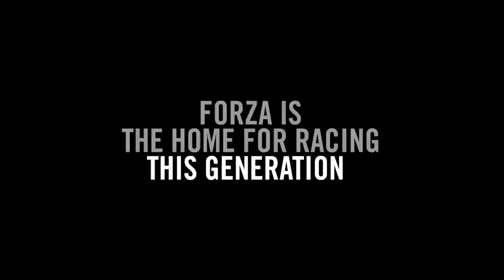Forza Racing Championship and the free 2016 #66 Ford GT Le Mans Race Car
Celebrating Ford’s Historic Return to Le Mans
To celebrate the upcoming Forza Racing Championship, and with just days to go before the Ford Chip Ganassi Racing competes in the 84th running of the 24 Hours of Le Mans on June 18 and 19, beginning today codes for the 2016 #66 Ford GT Le Mans race car in Forza Motorsport 6 will be sent via Xbox Live messages to all gamers who have played Forza Motorsport 6. [NOTE: Due to the large number of codes to be sent, it could take up to seven days for players to receive their code]..